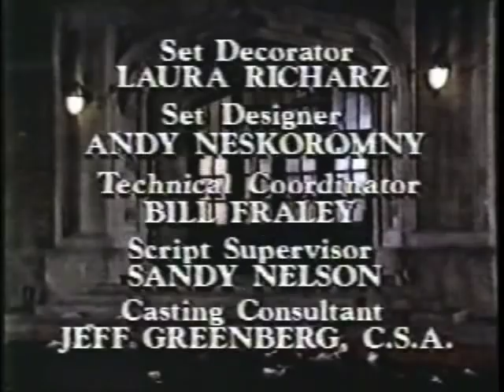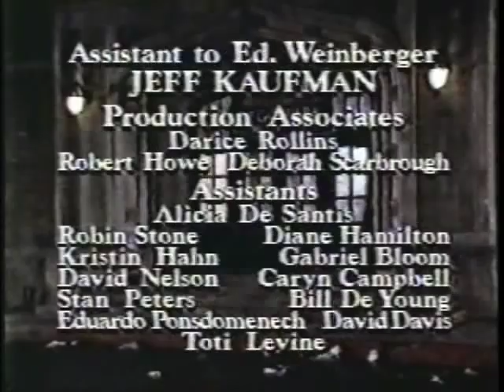Dear John (The Last Dance) S1E17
Ralph becomes the dance star at a community center ball.

3/16/89

Dear John is an American sitcom that aired on NBC from 1988 to 1992. The series was originally based on the British sitcom of the same name.

Dear John starred Judd Hirsch as easygoing Drake Prep high school teacher John Lacey who is dumped by his wife, Wendy, via a Dear John letter. Wendy ends up with everything in the divorce settlement, including custody of the couple's son, forcing John to move into an apartment in Ozone Park, Queens.

John soon joins the One-2-One Club, a self help group for divorced, widowed or lonely people. The group is led by Louise (Jane Carr), a sex-obsessed British woman. Other members of the group include Kate McCarron (Isabella Hofmann), a sweet divorcée; Kirk Morris (Jere Burns), a cocky ladies' man; Ralph Drang (Harry Groener), a shy and neurotic tollbooth collector; Bonnie Philbert (Billie Bird), a feisty senior citizen; and Tom, Mrs. Philbert's quiet boyfriend (Tom Willett).